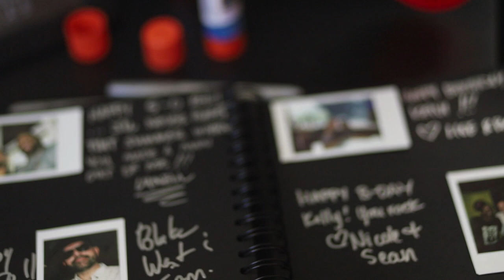Comedian/Actor Kelly Perine 50th Birthday Party